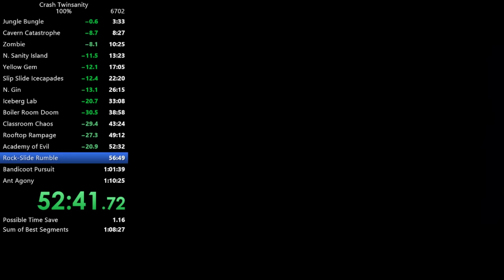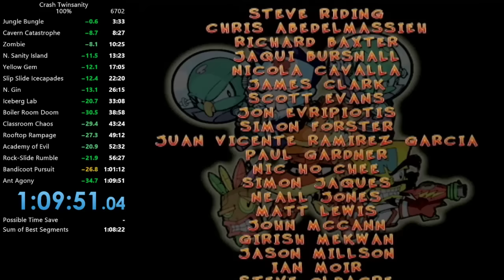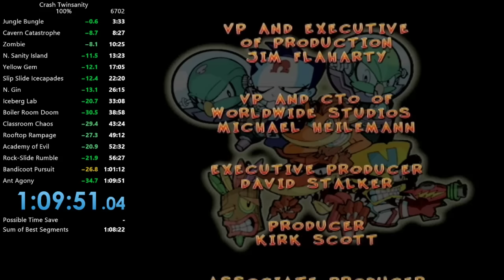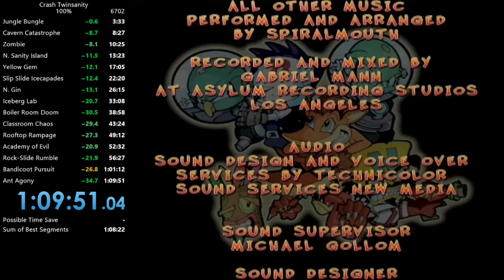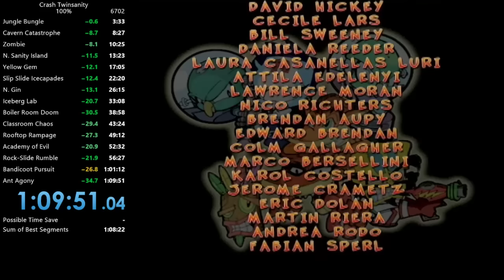Crash Twinsanity 100% Speedrun in 1:09:50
For those who have never seen a speedrun of this game before, here are answers to some commonly asked questions:

Q: What are the requirements for 100% in this game?
A: To obtain 100%, I must collect all 96 gems and defeat the final boss. Crystals do not contribute to the % counter, so it is not necessary to collect all of them.

Q: What version of the game are you playing on? Is this emulator?
A: I am playing the PAL PS2 version on a PAL SCPH-90004 PS2 Slim.

Q: Why are you playing on PAL instead of NTSC? Why PS2 instead of Xbox?
A: PAL is preferred for this game due to a bug that occurs when the game runs at 60 FPS (NTSC). At this framerate, Crash can slide in the wrong direction if you move the analog stick at all during a slidejump, which is very annoying to deal with. I am using the PS2 version simply because it is the one I own. Xbox does have faster loading times, but it would be quite expensive for me to import a PAL Xbox from overseas, so I stick with PS2.

Q: Why are you pausing the game every so often?
A: Pausing causes the game to load stuff more quickly. This is used more extensively on the PS2 version than the Xbox version due to loading time discrepancies.

Q: How are you going through nitros and not dying?
A: Throwing Cortex into the Papu Papu cutscene at the end of the 1st section of Totem Hokum triggers what we call zombie mode. In this state, the game already thinks Crash is dead, so objects that would normally kill him do not. This is both good and bad - since pits no longer kill Crash in this state, falling into one softlocks the game and forces a reset. This same state is used in Boiler Room Doom in order to collect all 6 gems and escape the level without having to fight Dingodile.

Q: Is it possible to die while in zombie mode? What can kill you?
A: The only enemies that can kill Crash while in zombie mode are the villagers with binoculars in Totem Hokum. This is why I wait for the last villager to raise his binoculars before proceeding. Funnily enough, those enemies can only see Crash for 1 single frame (the frame they raise their binoculars). Any time before or after this, it is safe to proceed. Zombie Crash can also die from falling too far, which is used at the end of Boiler Room Doom.

Q: How did you skip fighting Mechabandicoot?
A: The hoverboard that Cortex flies into Crash at the end of the fight is stored out of bounds and is invisible. Fortunately, it is also fully controllable, so I land on it and fly into Cavern Catastrophe underneath the boss arena. This skip is quite difficult, and any slight error results in a softlock and forces a reset.

Q: How are you able to jump over so many large gaps?
A: When Crash does a slidejump, the game stores the speed of the slide. If the next jump Crash does is off the edge of a platform, he will jump with the speed of the slide, allowing him to clear tons of gaps that he isn't supposed to. This is called a longjump and is used extensively in this run to skip puzzles, cutscenes, platforming, etc.

Q: Where can I find the leaderboards for this game?

Q: How do I go about learning this game?
A: Feel free to join the Crash Bandicoot Speedrunning Discord Server - a link can be found on the sidebar of the leaderboards page.